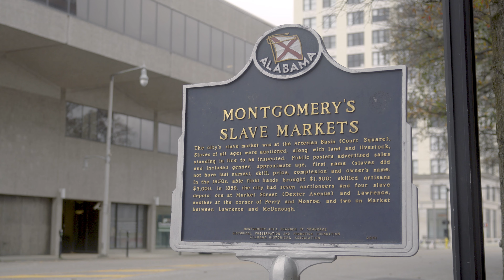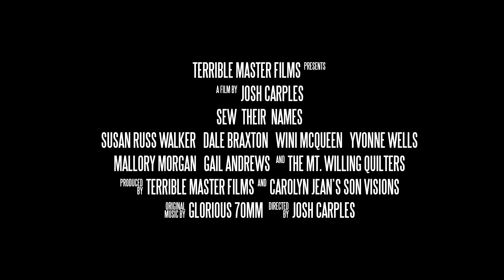Sew Their Names (Official Trailer)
Art, history, and community merge to weave a story about a retired federal judge confronting her family’s past involvement in slavery and a group of Black quilters in a rural Alabama community helping to honor previously unknown victims of American enslavement.